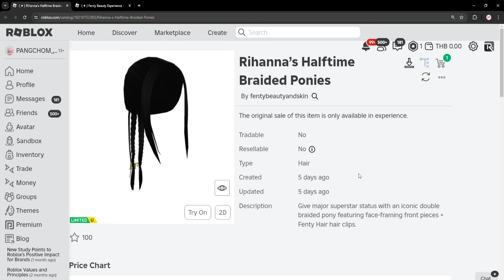ROBLOX UGC FREE | 📌ด่วน สอนรับของฟรี " ผมหางม้าเปียสีดำ " จากนักร้องชื่อดัง Rihanna’s แจก 3,200 ชิ้น